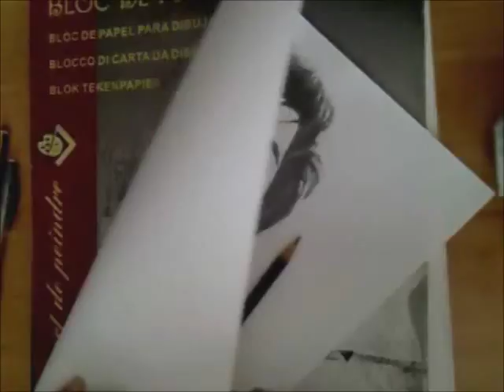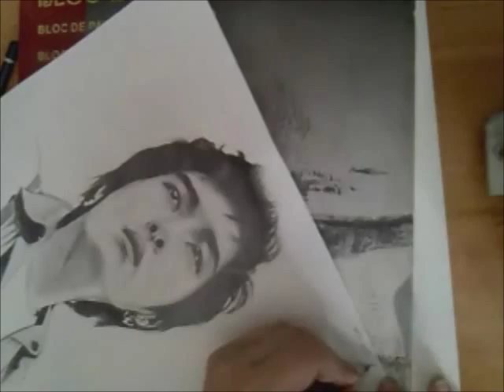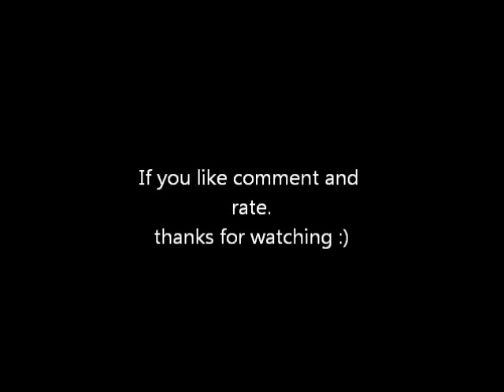RyeoWook pencil drawing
OPEN ME ^^

Drawing by Laura Kyu of RyeoWook the member of Super junior.